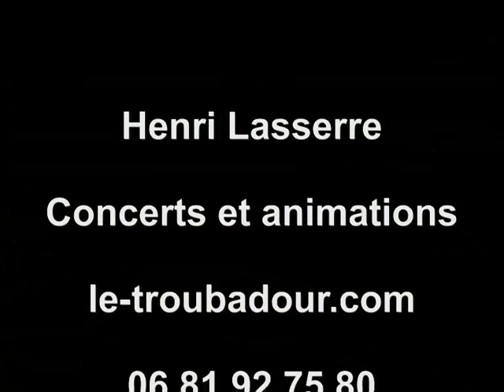Toi, si loin de moi